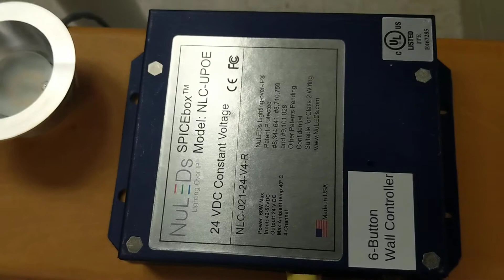NuLEDs PoE Mecho Shades for SPSX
Power-over-Ethernet Shades powered by @NuLEDs SpiceBox demo